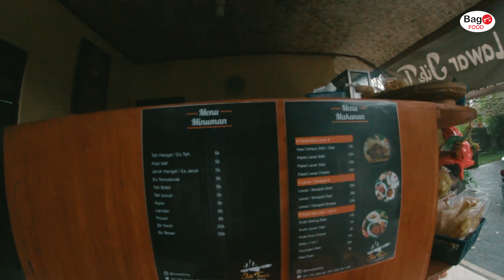INI KATANYA LAWAR TERRENAK DI BLAHKIUH ?? | WR JIK TONK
Whats up guys! jumpa lagi di channel bagofood
Dalam review salah satu kuliner Nasi Lawar termaknyus di daerah Blahkiuh ini , Kita juga review tempat yang bener-bener nyaman banget guyss
Jadi, ditonton sampai habis ya!

📍 Nasi Lawar Jik Tonk
 Jl. Ayodia No No.1, Blahkiuh, Kec. Abiansemal, Kabupaten Badung